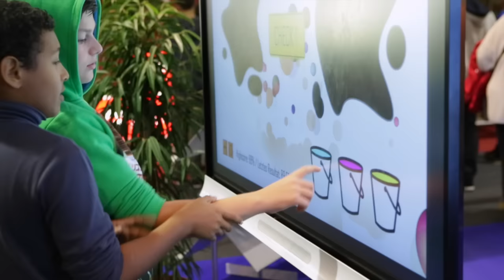Berufsmesse Zürich | Berufswahl - Imagefilm 2015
Ihr wollt einen filmischen Einblick in die Berufswahl? Et voilà … unser aktuelles Meisterwerk zum „Weiterleiten“, „Teilen“, „Liken“ und mehr!

Die berufliche Zukunft definieren. Die passende Ausbildung finden. 500 Grund- und Weiterbildungen am grössten Schweizer Treffpunkt für Berufswahl.

Szenen aus dem Inhalt:
Schulklassen an der Berufsmesse Zürich; Maurer; Textilpfleger; Gleisbautechniker; Metallbau; Bäcker; Autoberufe; Speditionskaufmann/-frau; Gebäudetechniker; Coiffeuse; Elterninformationen; Schreiner; Maler.

Berufsmesse Zürich: vom 17.-21. November 2015 / Messe Zürich.